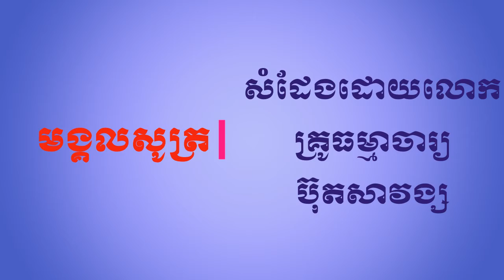មង្គលសូត្រភាគ២៨ សំដែងដោយលោកគ្រូធម្មាចារ្យ ប៊ុត សាវង្ស